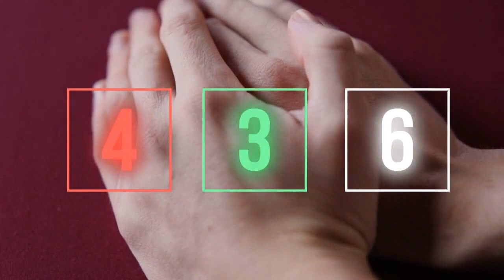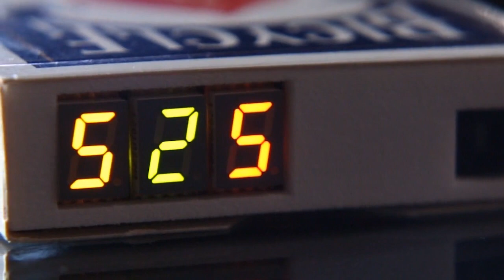Mental Dice Marc Antoine